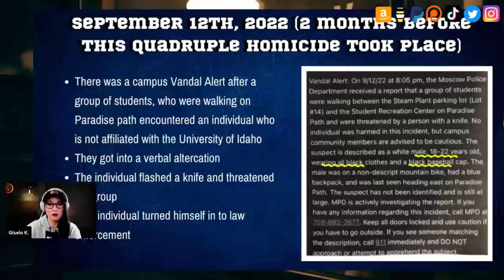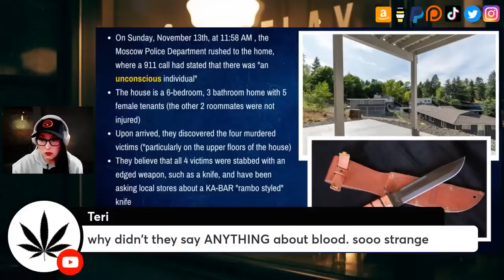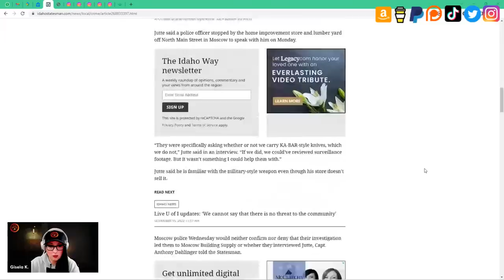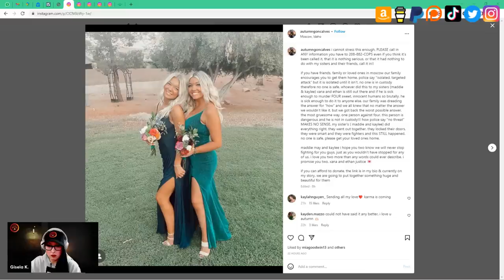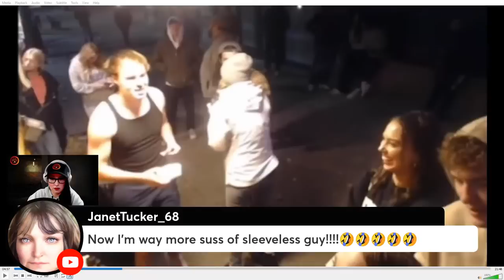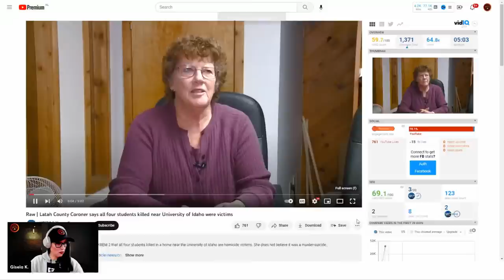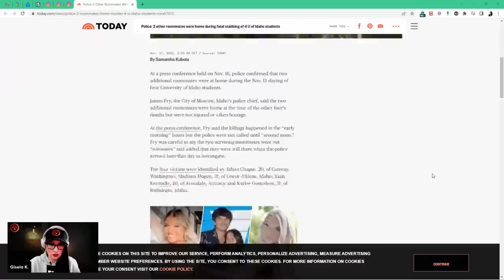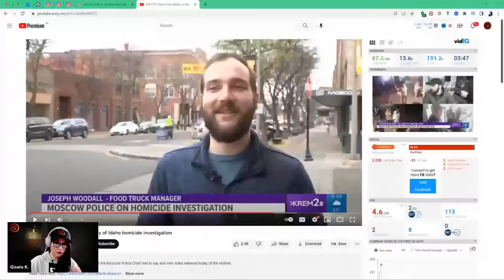4 Idaho Students Murdered While Roommates Slept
On Sunday, November 13th, 2022, Moscow PD went to 1122 King Road near the University of Idaho, where it was reported that one person was unconscious. Upon arrival, they walked into a grisly crime scene, leaving 4 students dead, no weapon or suspect in sight.

Let's deep dive the details.

Stay Safe!
Gisela K.